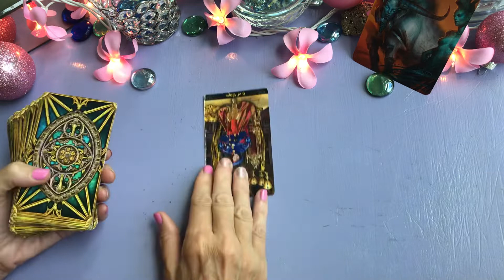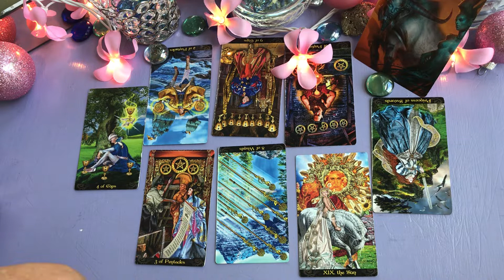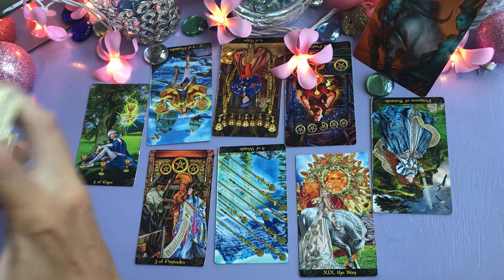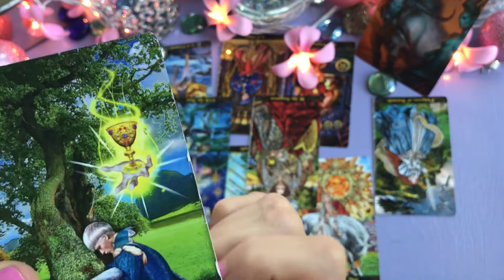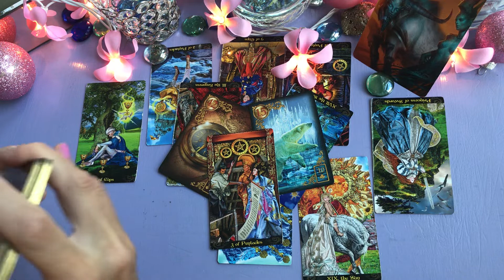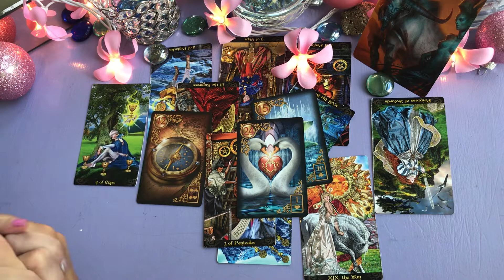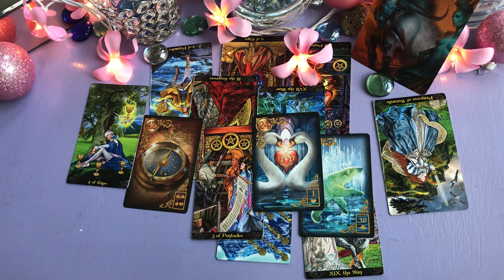Taurus weekly tarot June 19 ...Your disappointed it didn't work out but something better is waiting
Taurus weekly tarot energy June 19 to June 26. This may or may not be your day for a message for within 2 weeks